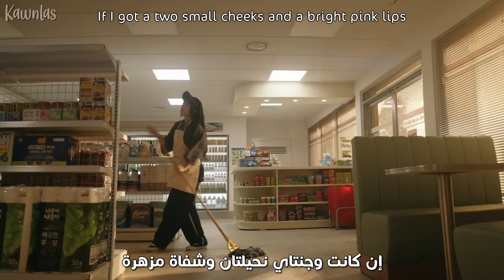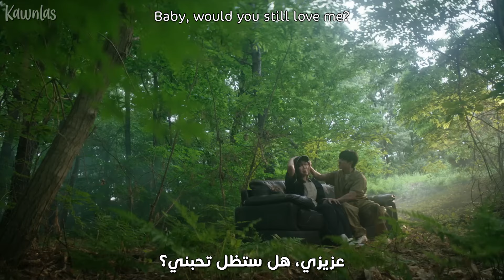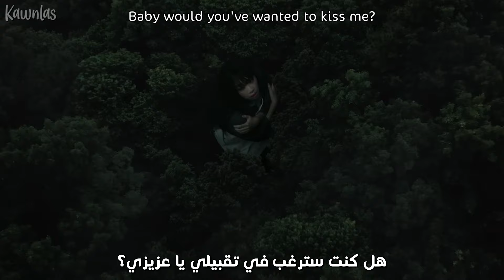Lee Youngji - Small girl / Arabic sub | أغنية لي يونقجي الجديدة مع كيونقسو 'بنوته صغنونه' / مترجمة